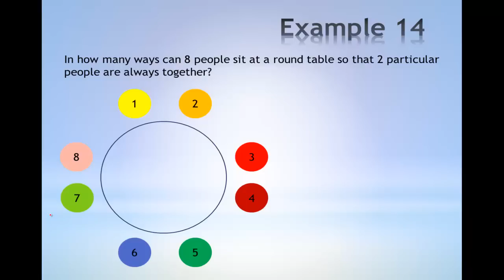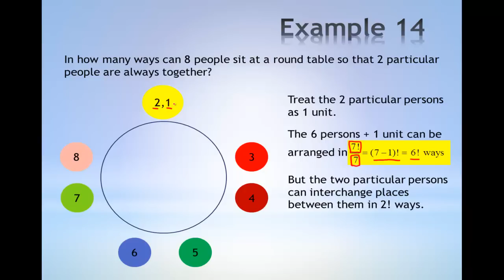Example 14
An E-Learning Video on Permutation and Combination